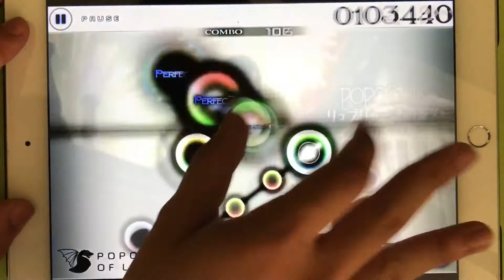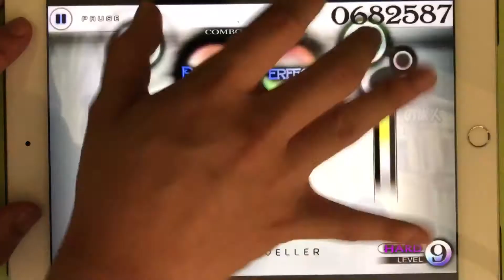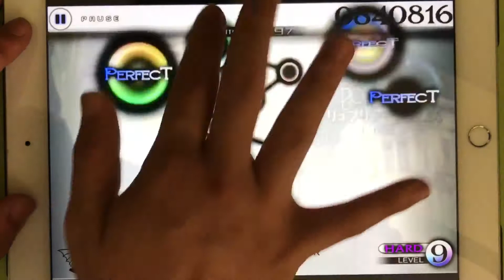[Cytus Fanmade][ᚲ] Popotnik ~ The Traveller of Ljubljana - Lhou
Song: Popotnik ~ Traveller of Ljubljana
Artist: Lhou

Charter: Bluepill
Player: BentuxTheCow

Chart difficulty: Hard Lvl 9